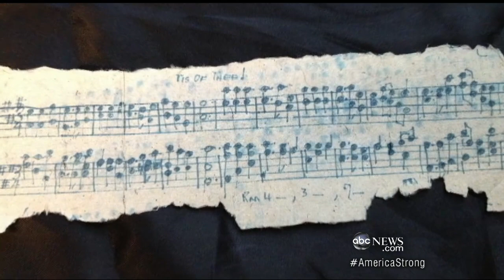Remembering the POWs of the Vietnam War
Nixon library hosts a reunion dinner for all living former POWs of Vietnam War.